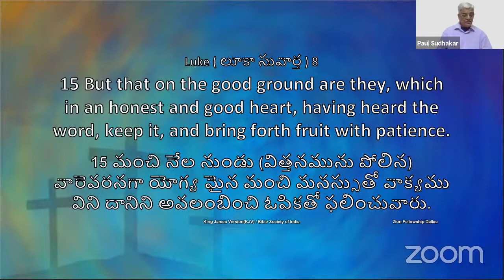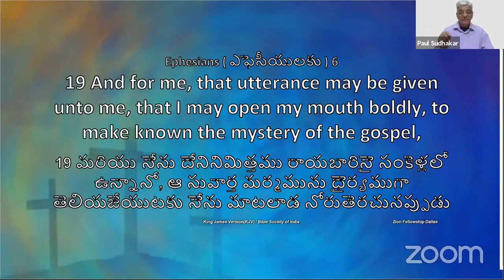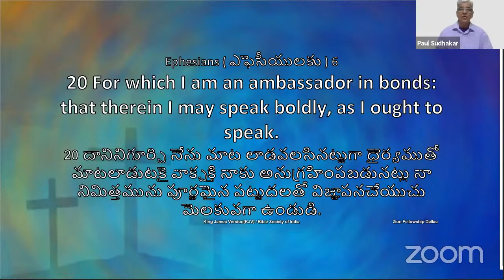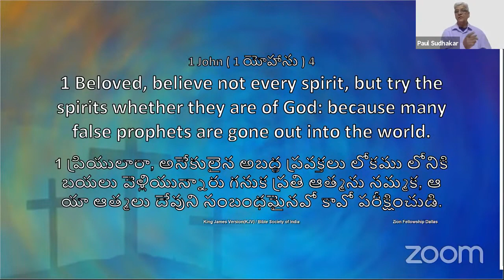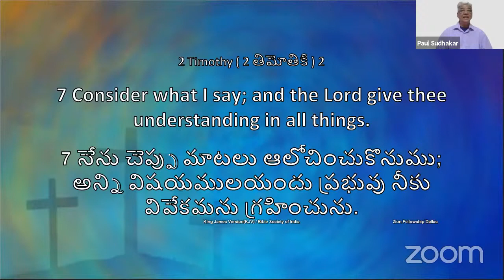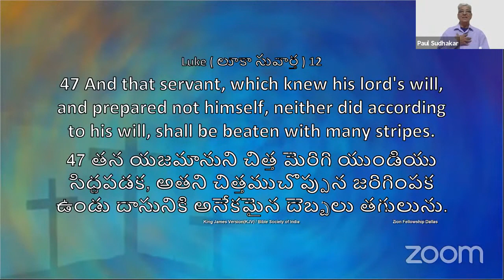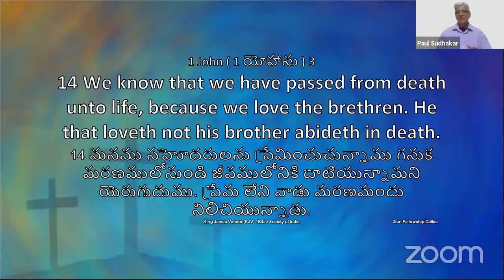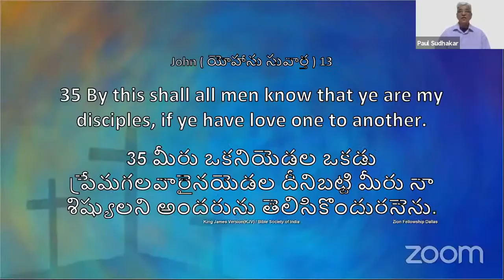Brother Paul Sudhakar Message